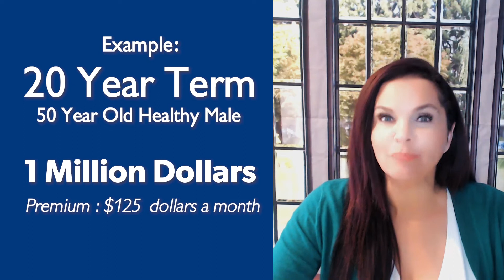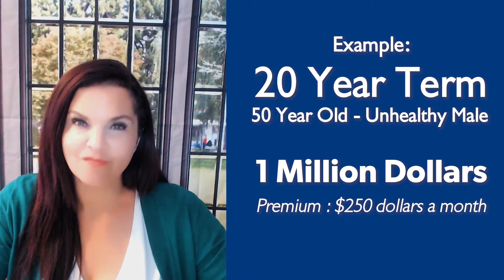The Truth About Term Life Insurance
Many of you have heard of term life insurance; in this video, we break down what it is, how it works, and why it is the best investment you can make as a young family.

When it comes to life insurance, there are two buckets of insurance. There is a permanent bucket, including whole life, universal life, index universal life, and variable universal life, and each should have its own video. Today we will dive into term life insurance, where you choose how long you will need a death benefit.

There are a few reasons term insurance is best for young families, the first being the affordability factor. Term insurance is cheap when you are young and healthy and gets much, much more expensive as you age. In fact, for clients over 60, a term is more expensive than a permanent one at this point. Most people are blown away at how affordable life insurance is for its value.

The second benefit is leverage. No other vehicle can do what a term life insurance can do. Let's say your neighbor Bob purchased a 1 million dollar policy last month. On his way home, the worst imaginable thing happened. Bob was killed in an accident upon impact. Bob paid $50 last month, and that $50 just bought his family a 1 million dollar tax-free benefit. Where else can $50 turn into 1,00,000?

The other benefit of a term life insurance policy is the convertibility feature. You can purchase a term for 20 years for a million dollars, then 20 years later, you may not need that much, kids are grown, assets paid, but you would like to have some permanent coverage no matter when you die. You can convert up to 1 million into permanent with the same rating.

If you would like to know more about life insurance or find a life insurance professional near you, please visit our

0:00 - Introduction Permanent
0:38 Term Life is Ideal for Young Families
1:21 - Price comparison for term life insurance for a 30-year-old vs. a 50-year-old
2:27 - Term Life insurance can provide you with leverage
3:23 - Convertibility factor for your term life insurance policy

Insurance Professionals looking for Insurance Education courses:
ICA Insurance Education

Insurance Professionals looking to join an Insurance Network:
ICA Agency Alliance, Inc.

Are you interested in joining one of the most extensive insurance groups in the nation? INSURANCE CENTERS OF AMERICA, INC. is advancing Insurance Professionals by helping them solve some of the most significant pain points within the insurance industry. ICA provides a multitude of assistance to Producers, starting with our proprietary Turnkey Lead Generation Program for commercial insurance. In addition to our lead generation program, we have access to most top national insurance carriers, beginner to advanced personal and commercial lines education, sales training, our in-house marketing department, support staffing if needed, very high commissions, and profit-sharing.

You are watching “Advancing Insurance Professionals,” produced by Insurance Centers of America, Inc. -  where you will learn how to build a Multi-Million Dollar Book of Business.